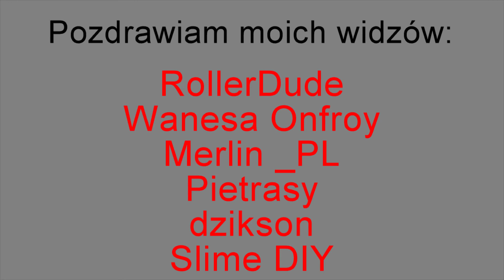Oglądam moje stare filmy!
Warto czasem powrócić do przeszłości i dostrzec zmiany, przypomnieć sobie ciekawe i ważne chwile oraz iść dalej przez życie nie martwiąc się co będzie potem. Życzę wam spokojnego wieczoru, a tym którzy oglądają ten film o poranku życzę miłego dnia. Widzimy się już niebawem. Pozdro.

Muzyka użyta w filmie:

Text Me Records / Leviathe - "Girl"